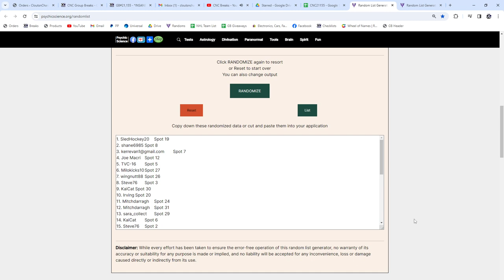Multi Randoms - CNC GB #21,155